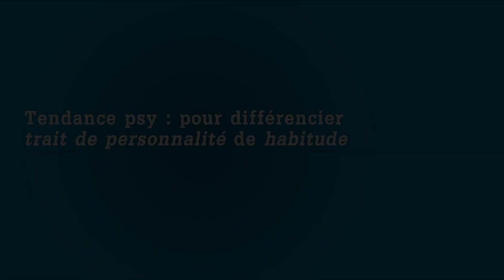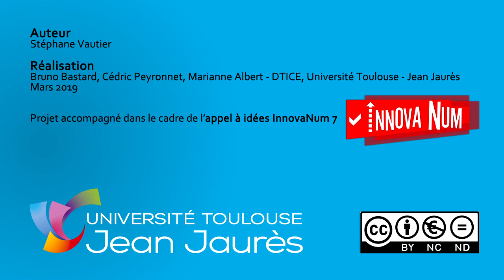06 - Pour différencier trait de personnalité et habitude